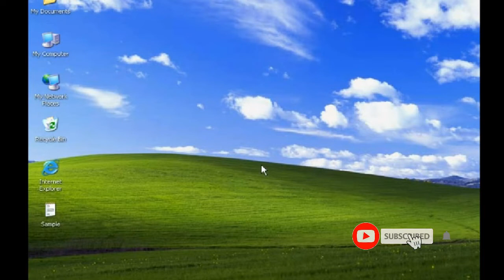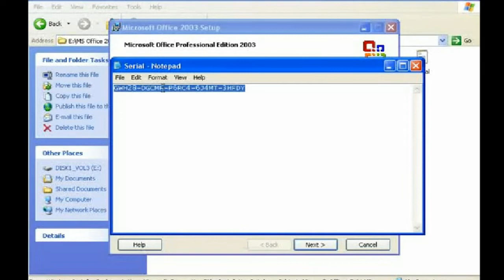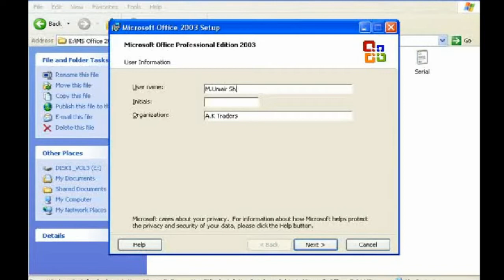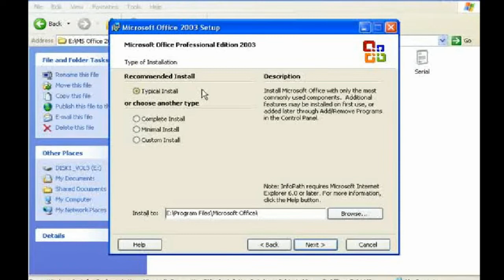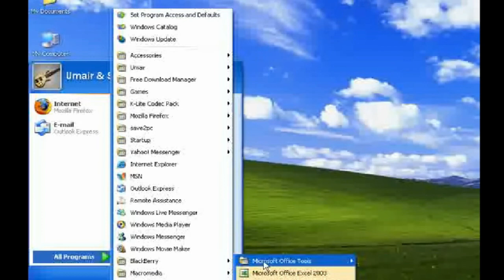How to install Ms Office Urdu / Hindi | Design Tech Pakistan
I am Muhammad Bashir,  “ Design Tech Pakistan ” This is Educational and Technologies  youtube channel for new students who they want to easy to learn computer software's and Technologies Program. Today i  have uploaded " How to install Ms Office in Urdu/Hindi " Learn the most common functions to used in windows operating system"
 If you have any Querry, Don’t Forget to Comment us, your comment is very important to us for our better modification and better quality.